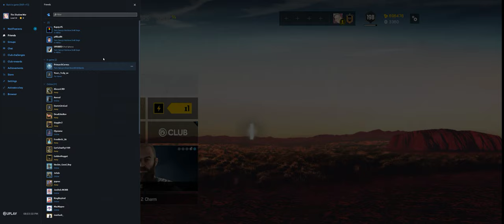Rainbow Six Siege + Part 3879 + Plane TDM Bomb + Burnt Horizon pcgaming crew